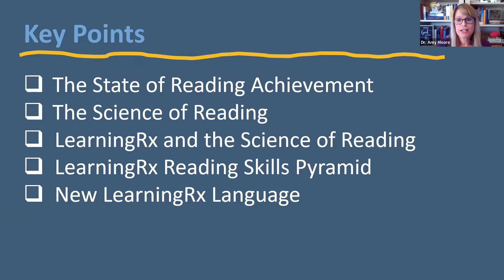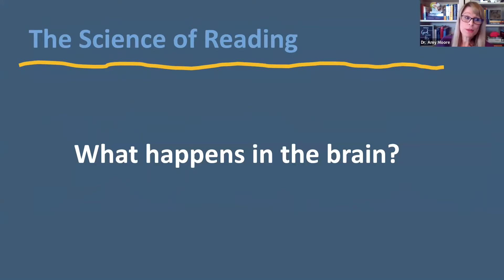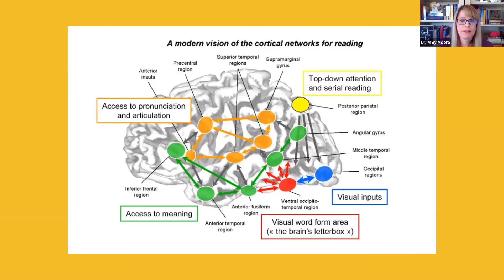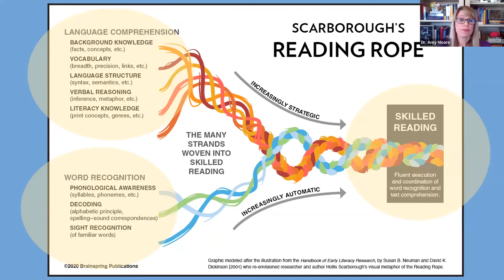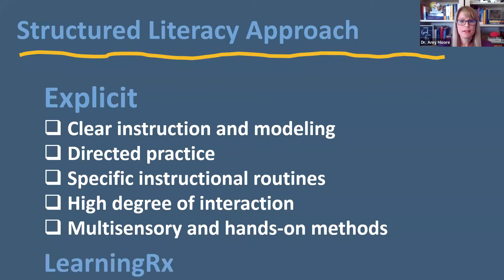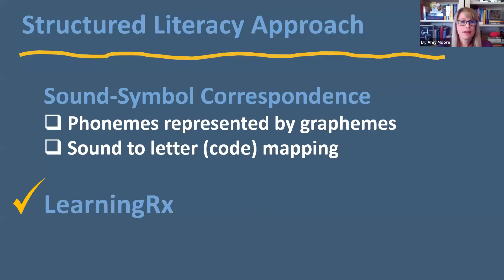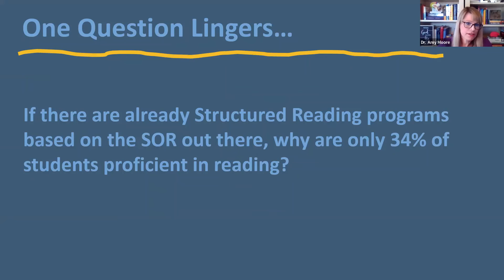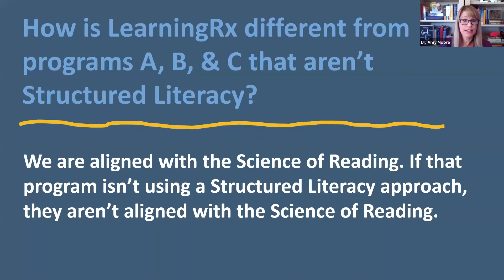The Science Behind LearningRx Reading Programs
Dr. Amy Lawson Moore uncovers the science of reading and how LearningRx brain training and reading programs are revolutionizing how students learn to read.